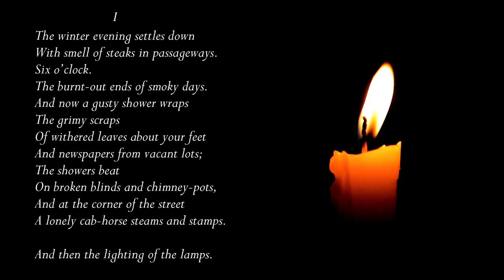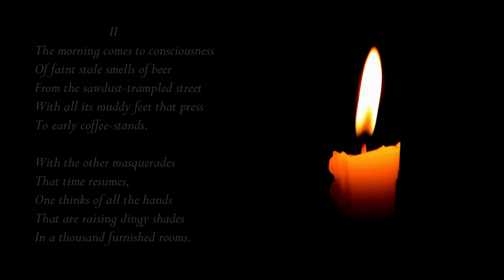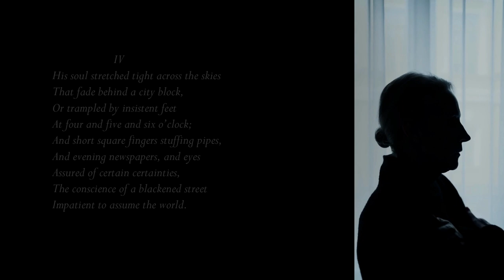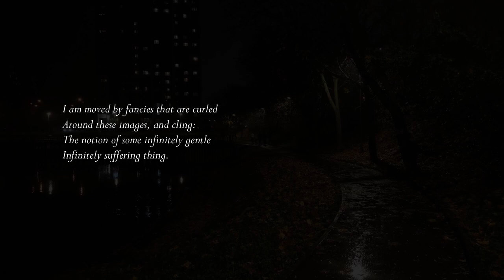‘Preludes’ by T. S. Eliot (Poem: Season 5, Episode 7)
This Podcast contains a reading of ‘Preludes’ by T. S. Eliot.

Poetry recital performed by ‘Jeremy Irons’  (used under ‘fair usage’ for teaching purposes and as a work of art that is ‘transformative’ of its original source material).

For more videos and podcasts on poetry visit the Litpoetry

This audio adaptation, video and podcast is copyrighted, © James Laidler (Litpoetry)

Litpoetry Podcast editor, Sound Engineer and Designer: James Laidler

Audio Tracks used in Production:
The following audio tracks used are licensed to Litpoetry through and include

'You are Mine’ (feat. Holly Maher) by Secret Nation

‘Love You Well’ by Secret Nation

‘Ola’ by Abalene

Video Clips used in Production:
The video clips used in this production have been licensed to Litpoetry through
1)This video has no negative impact on the original works (It would actually be positive for them)
2)This video is also for teaching purposes.
3)It is positively transformative in nature.